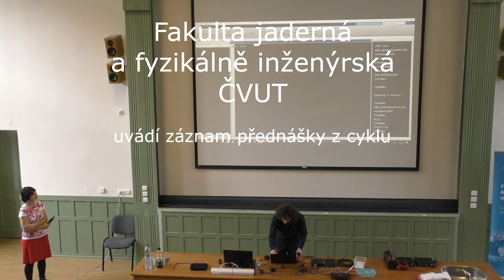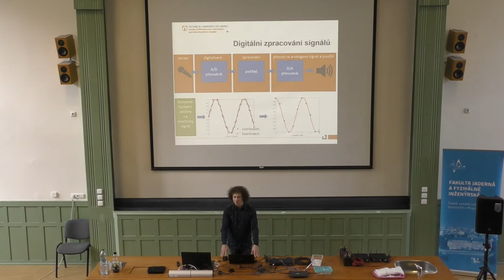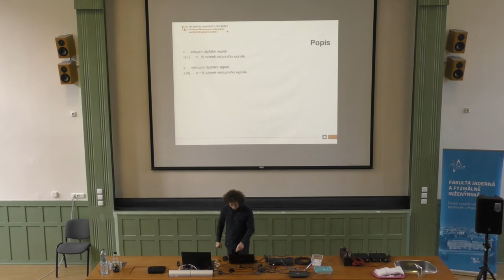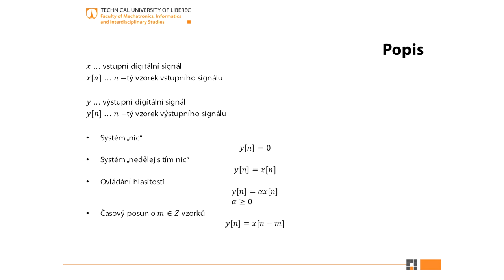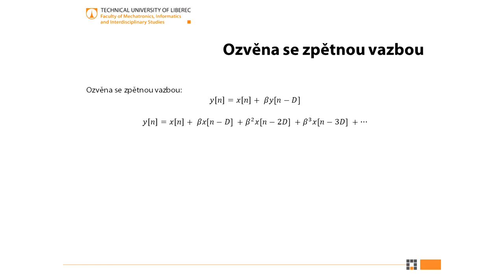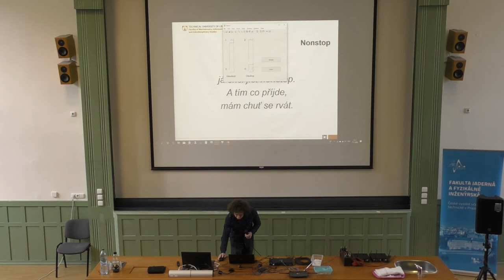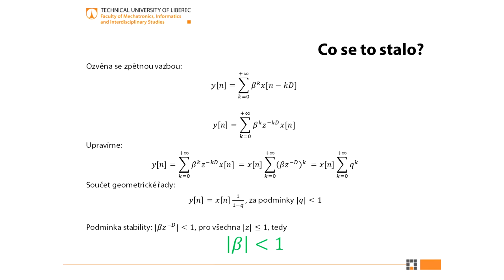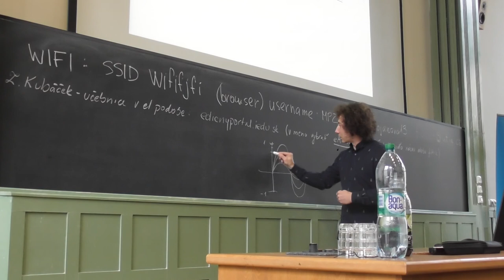Zbyněk Koldovský: Digitální efekt ozvěna: méně je více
Přednáška doc. Ing. Zbyňka Koldovského, Ph.D. na FJFI ČVUT 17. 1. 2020, v rámci vzdělávací akce "Matematika pro život".